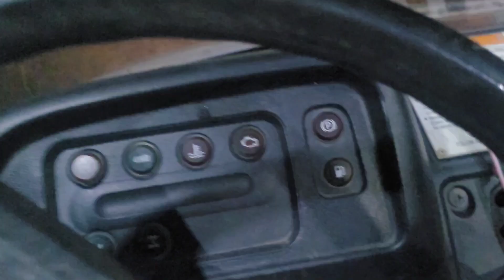WE SAW SIREN HEAD AT 3 AM 😱😱😱 (GONE WRONG)